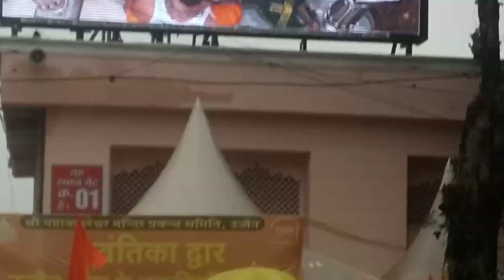उज्जैन के भगवान अवंतिका नाथ श्री महाकालेश्वर ज्योतिर्लिंग महादेव के सावन के लाईव दर्शन (जय महाकाल )